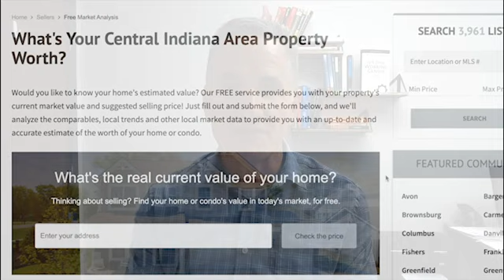Get Your Home Sale-Ready: Essential Strategies for Evaluating its Value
Are you planning to sell your home and curious about its true worth? Determining the value of your property is a crucial step in the selling process. We’ll provide three key strategies to help you uncover the accurate value of your home. To learn more about how to find the real value of your home, watch this short video.

0:00 — Intro
0:30 — Online evaluations
1:05 — Know your market
1:35 — Talk with an agent
2:00 — Find a great real estate team
2:30 — Wrapping up

Looking to sell your Indy Metro area home?

Mark Dietel Realty
202 W Main St
Greenwood, IN 46142

Writer - Jonah Lemkins